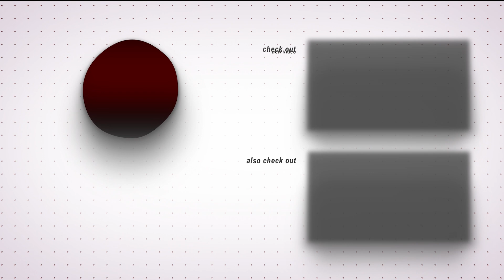Get DELIVERED from the SPIRIT of INFIRMITY!!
In today's sermon, Pastor Rikhard teaches on HEALING through DELIVERANCE. Sometimes, evil spirits can be the root cause of chronic, unexplainable sicknesses and weaknesses. There are Biblical grounds for deliverance from the spirit of infirmity and we learn the importance of recognising that sometimes there are spirits behind our afflictions and how to deal with them.

Chapters:
0:00 Introduction
3:06 Three reasons to not receiving healing
3:55 Sin
4:36 Faith
5:04 Evil spirits
6:30 Spirit of infirmity
8:45 The purpose of sickness
15:00 Demonic bondage in relationships
18:11 Demons in your body
21:45 Focus on your freedom

If you want to partner with us and support us in this work of God, you can do so through these links:

God bless you for your donation to further the work of God!

⚠ Do you need deliverance?
➡ You can visit our church, Hungry Generation for a monthly deliverance prayer line
➡ You can also pray along with these deliverance prayers:

⚠ If you want to find out more information about our home church, you can visit any of these links:

⚠ If you want to find out more information about our pastor, Pastor Vlad Savchuk, you can visit any of these links: